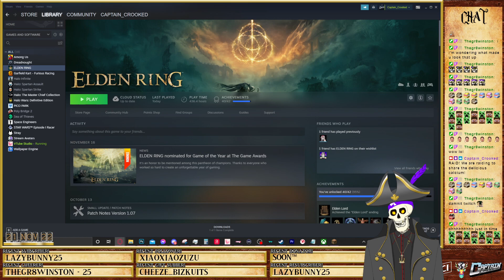CLEVER MINECRAFT STREAM TITLE [EN VTuber]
Minecraft Stream that was streamed on Halloween!
Played on the Bonepile SMP server, a server shared by all skeletal VTubers like myself.